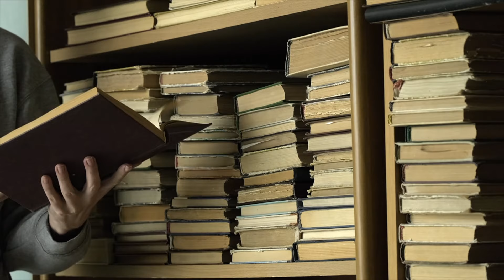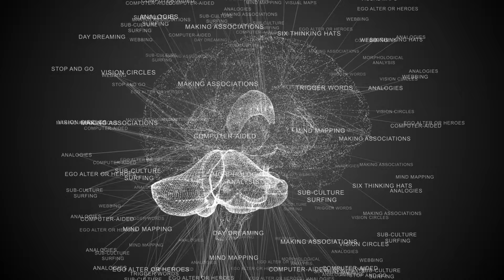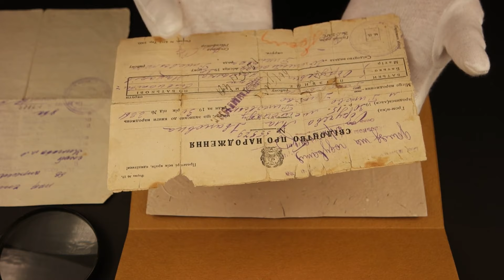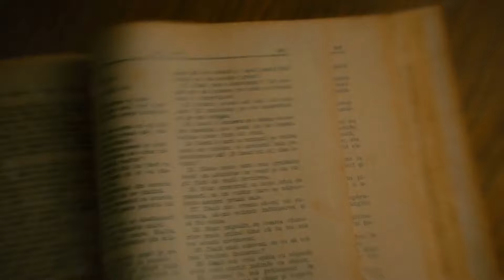Learn Why History Shouldn't Be Ignored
Why you should study history